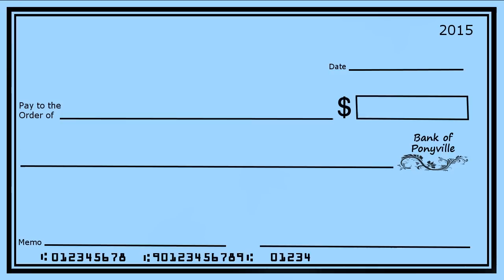[Blind Commentary] Amy vs Pinkie Pie + Knuckles vs Applejack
My reaction to the recent entries in Animated James' Sonic vs MLP series. He showed some great improvement in animation and writing with these entries!